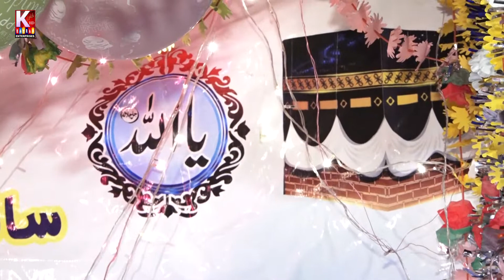Dis Aho Jeko Tokhe/ Faqer Munwar Ali Abroad/ Sadar Din Shah 2022